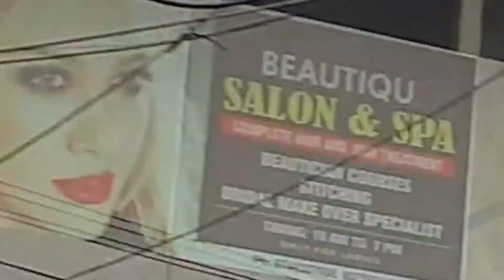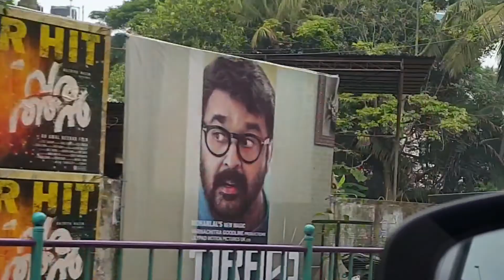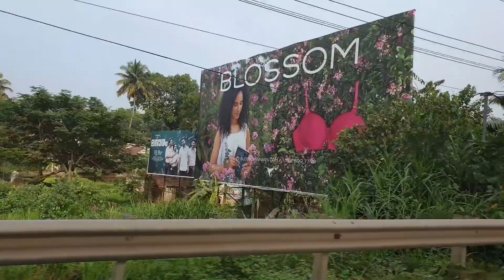Meeting Doctor | Gifting my daughters | Lovely moment. Vlog 8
About 2:30hrs I waked up then ready for going ernakulam to meet Dr. Philip Augestine (Gastroenterologist) I reach there at 5 o clock then after waiting 3 hrs the consultation was complete and heading towards home because next day we have program in my house
Suddenly when I reached my house i saw my little daughter isn't well then again we went to consult doctor for my daughter in MES medical college. After that we came house then I went to buy gift for my two daughters and I bought 4bangles each daughters 2bangles. And then the vlog ends.